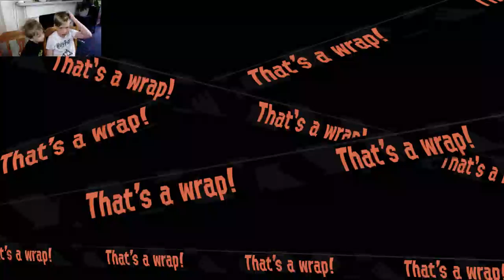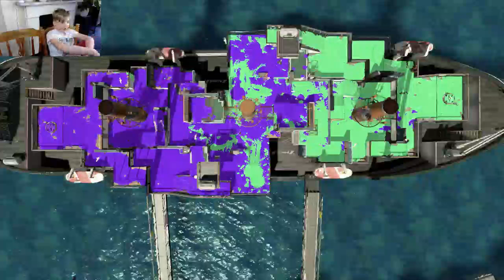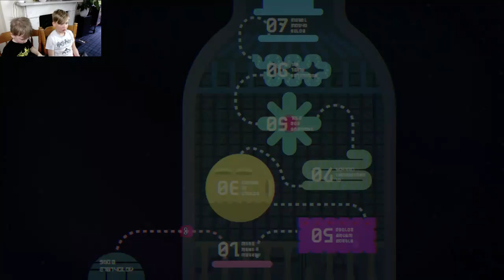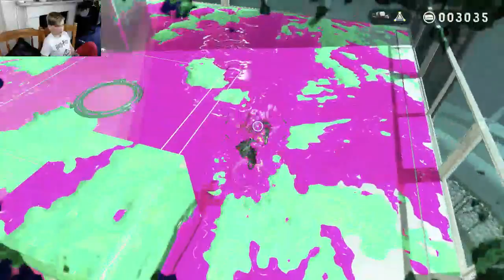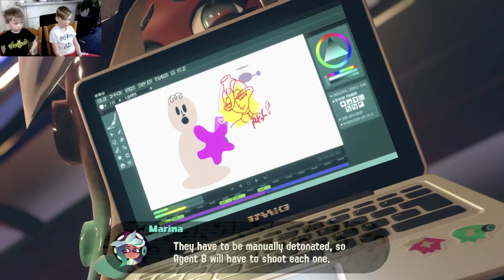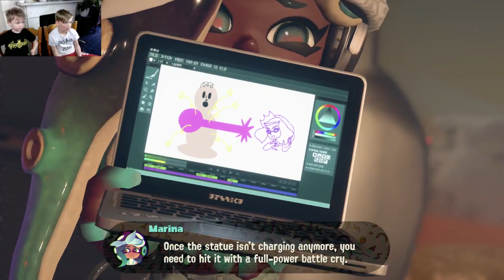Come beat me at Splatoon 2 Live Stream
Splatoon 2 - Gameplay Walkthrough (Nintendo Switch)
Splatoon 2 live stream

Mewtwo No.51 amiibo

Another live stream of Splatoon 2. A mix of Turf wars, Ranked battles and private battles. Octo canyon and Octo expansion and Salmon run private battles.
Watch me play with friends from all over the world.
If you're a fan of Nintendo, then let's play Splatoon 2! together.

THE SQUID KIDS CALLED INKLINGS ARE BACK!

For the first time, take Turf War battles on-the-go with the Nintendo Switch system, and use any of the console's portable play styles for intense local multiplayer action.

Even team up for new 4-player co-op fun in Salmon Run! Two years have passed since the original Splatoon game was released, and two years have also passed in Inkopolis!

So expect a fresh wave of fashion, not to mention new weapons and gear. Dual wield the new Splat Dualies or stick to mainstays like chargers and rollers, which have been remixed with new strategic possibilities.

As always, Turf War is the favored sport among Inklings, but they also dig ranked battles, taking down Octarians in a robust single-player campaign, and battling enemy Salmonids in one dangerous part-time job!

No matter which way you play, splat at home or on-the-go with Nintendo Switch. Staying fresh never felt so good.

GAME INFO
Name: Splatoon 2
Developer: Nintendo EPD
Publisher: Nintendo
Platforms: Nintendo Switch
Release Date: July 21, 2017

Mewtwo No.51 amiibo

GAME INFO
Name: Splatoon 2
Developer: Nintendo EPD
Publisher: Nintendo
Platforms: Nintendo Switch